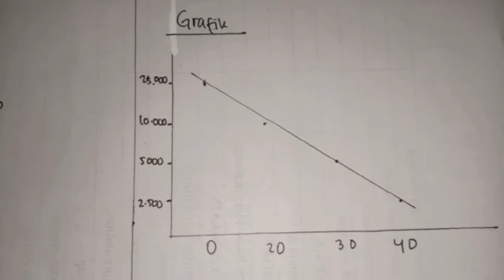Praktikum Farmasi Fisik || Kelompok 3 Perhitungan Elektrolit Terhadap Viskositas Kelas D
Kelompok 3 :
1. Labibah Khairunisa (19330110)
2. Ni Putu Ayu Melati (19330111)
3. Alifia Farhani Az Zuhri (19330112)
4. Karmilawati Banjarnahor (19330113)
5. Devi Erstriani (19330115)